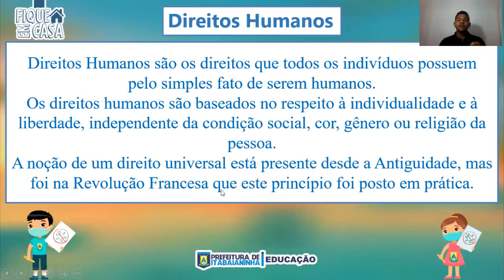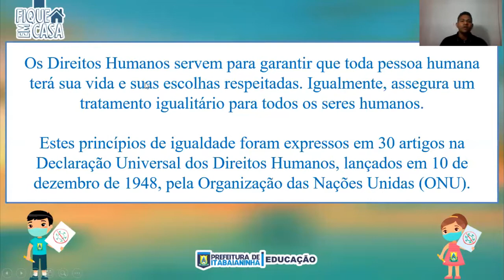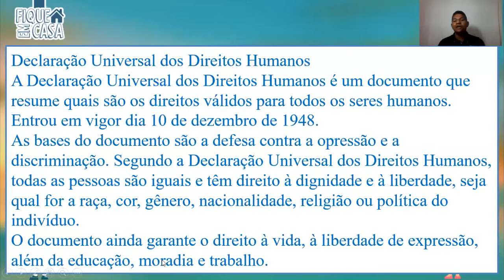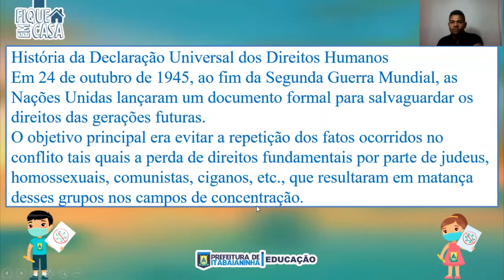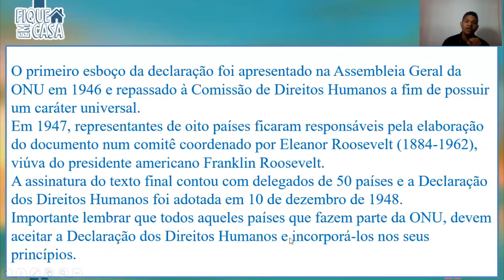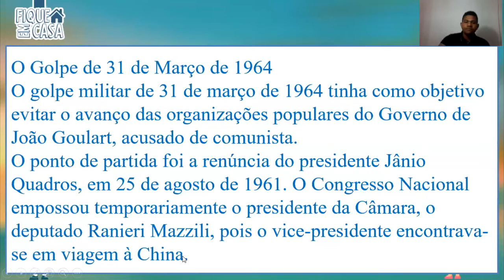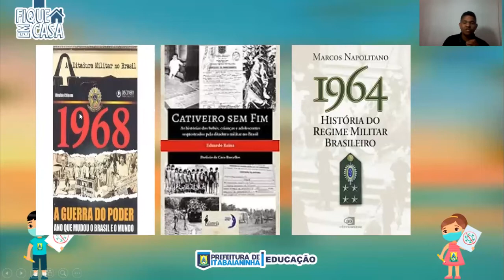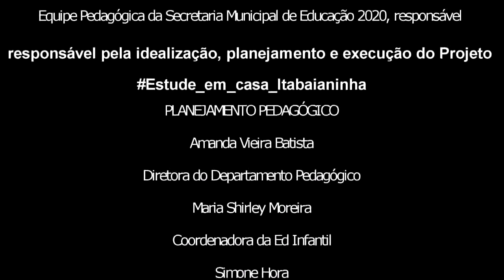EJA 1ª FASE 3ª e 4ª ETAPA - 18/09/20 - HISTÓRIA: DIREITOS E DEVERES DOS CIDADÃOS BRASILEIROS